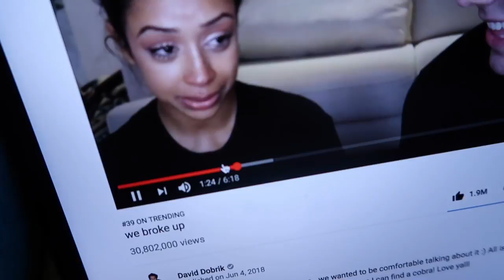me being annoying for 1 minute straight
this was filmed at 4am when i couldn't sleep. so i decided to record myself being a dumb a. enjoy...

NEW *ACTUAL* CONTENT IS COMING SOON!

leave some video suggestions in the comments below hehe bc my uncreative self can't come up w some LMAO

MUSICALLY » ayeitsgiannaa
TWITTER » ayeitsgiannna